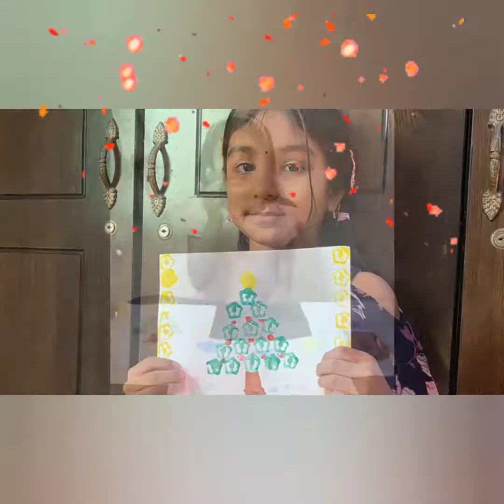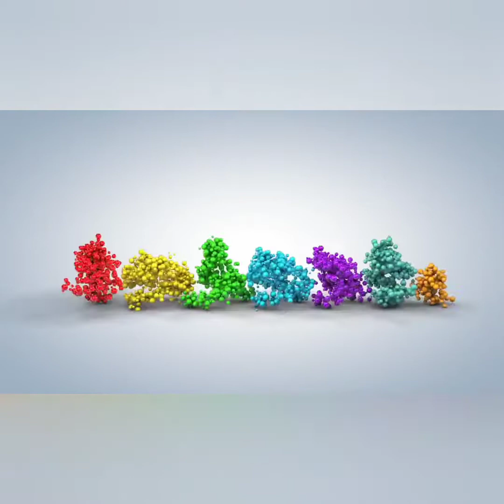Class I-D, Vegetable Printing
Compiled by Mrs. Chandravadhani